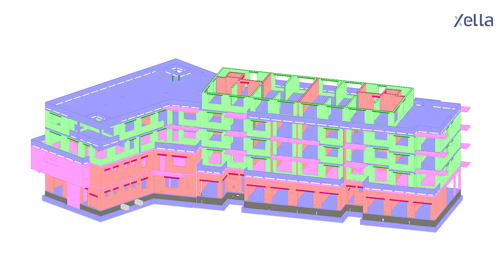Výhody velkoformátových tvárnic při developerské výstavbě | Ytong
Zjistěte, co na materiálu Ytong ocenili projektanti SEKO komplex v Trenčíně. Více o velkoformátech

Pro výstavbu velkých budov představují velkoformátové stavební materiály efektivní řešení. S tvárnicemi Ytong Jumbo vyzdíte 8x větší plochu než s maloformátovými tvárnicemi. Díky tomu probíhají stavební práce rychleji a s menším počtem pracovníků